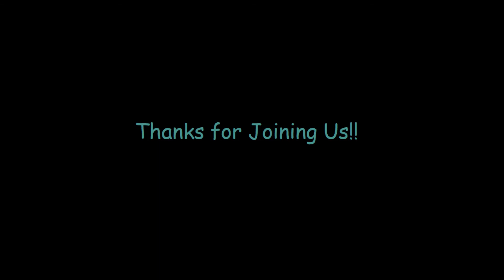Rontro and Josh Let's Plays: Teenage Mutant Ninja Turtles IV: Turtles in Time for SNES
Rontro's back with a completely revamped YouTube experience. Watch as Rontro and Josh tackle normal mode of Teenage Mutant Ninja Turtles IV: Turtles in Time for the Super Nintendo Entertainment System.